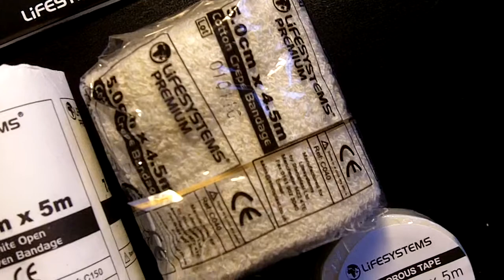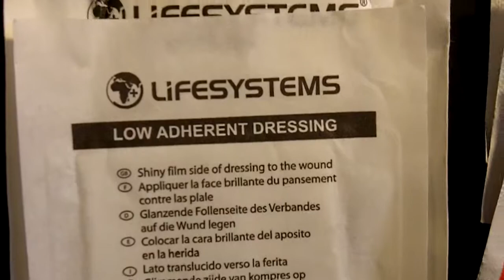Lifesystems Pocket First Aid Kit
The Pocket pack is a small first aid dressing kit that is ideal for basic trekking, weekend rambling and family walks. It is well equipped for most minor injuries.

Contains:
- Primary care leaflet
- Small low-adherent dressing
- Woven bandage
- Small crepe bandage
- Fabric plasters
- Scissors & safety pins
- Micropore tape & gauze swabs
- Antiseptic cream
- Antiseptic wipes
- Tweezers

Plus 3 additional items I added:
- Aspirin
- Condom (for water storage & pleasure)
- Tampon (for fire & hygiene)

I have fortunately never needed to this pack, which I'm grateful for.